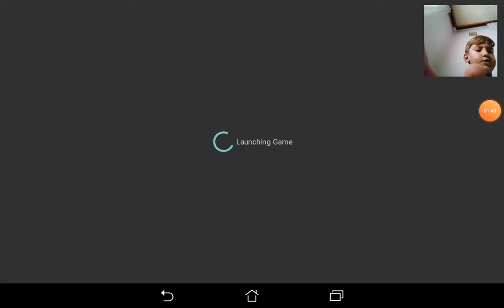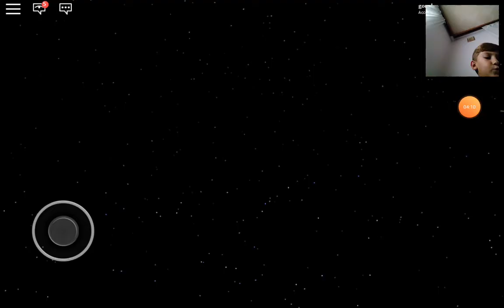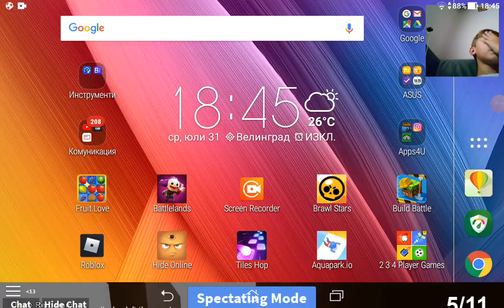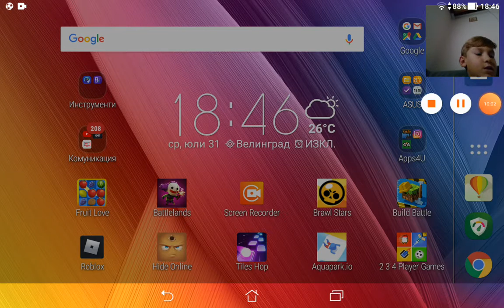Аз съм известен